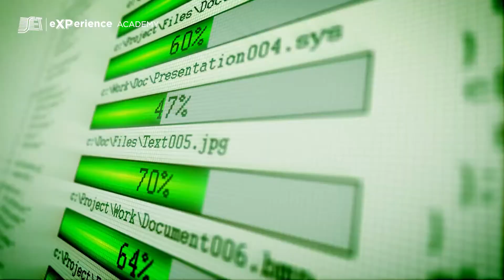O mercado de Asset Management: diferenças e peculiaridades da gestão de ativos PAN e MAN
SET eXPerience Academy | Trilha#6- Plataformas de Produção do Conteúdo | Mídias
Desde 2018, 56% da indústria de áudiovisual investe no aumento da produção de conteúdo e acompanha esse movimento com o objetivo de que mais produtores adotem platadormas de Asseet Management, gestão inteligente dos seus ativos. Juliana Ferrari, Media Manager do SBT bate um papo com Felipe Andrade, Diretor de Vendas da Cis Group sobre o que é a indústria PAN (Personal Area Networks) e MAN (Metropolitan Area Networks) e apresenta as suas peculiaridades. Felipe fala que o PAN fica mais restrito a um fluxo de produção mais simples. Quando existe maior complexidade no tratamento de mídia, o MAN precisa tratar. Ele esclarece que os sistemas são modulares, sendo esse o diferencial de uma solução versus a outra. A escolha dependerá da necessidade e da complexidade de tratamento de mídia; uma ferramenta que pode agregar módulos acaba sendo mais assertiva. Dessa forma, o tamanho da vida útil dessa mídia acaba sendo a maior diferença entre ambas.